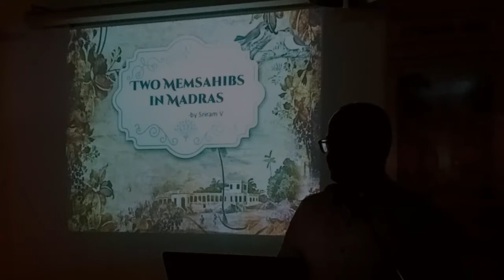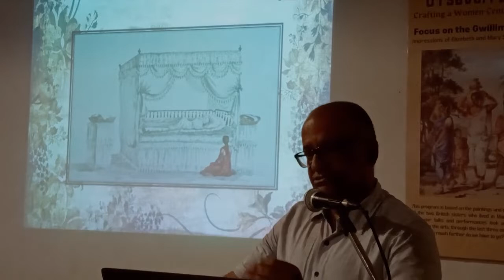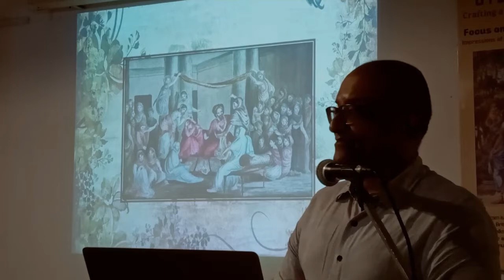Utsavam 2022 / Memoirs of the Gwillim Sisters - a talk by V Sriram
Dakshinachitra
Utsavam 2022

Memoirs of the Gwillim Sisters
- a talk by V Sriram